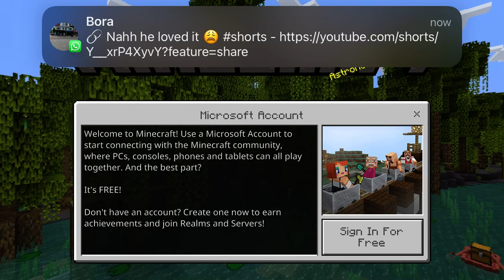6 minutes of me doing Absolutely nothing in Minecraft￼